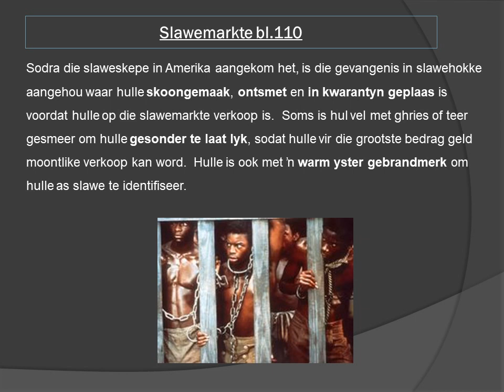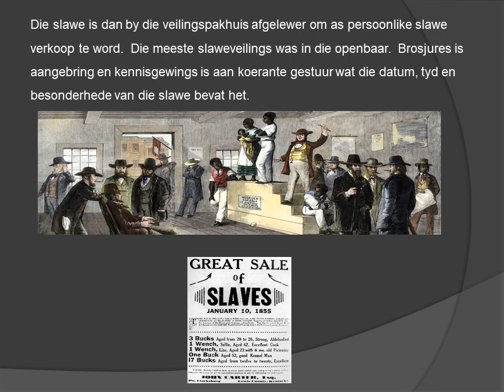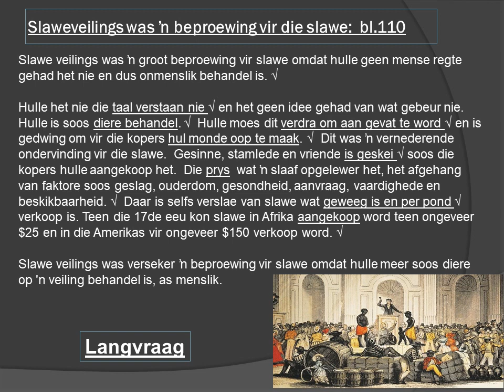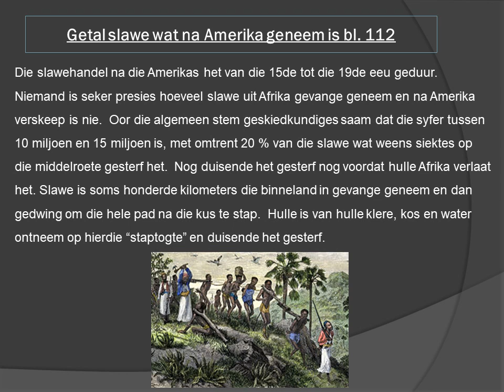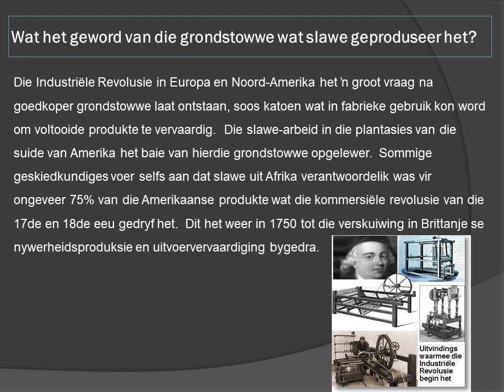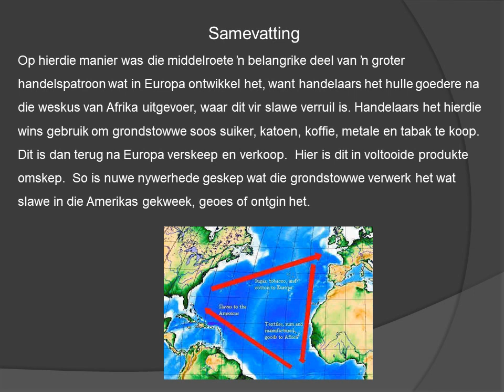18 - 22 Mei - Gr. 7 - SW - Aanbieding 3 (Geskiedenis - Slawerny)